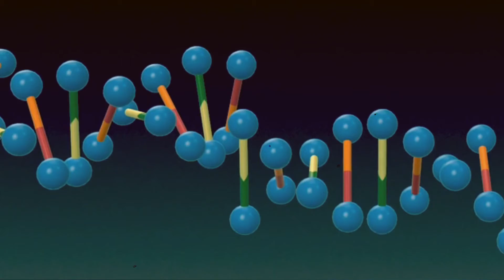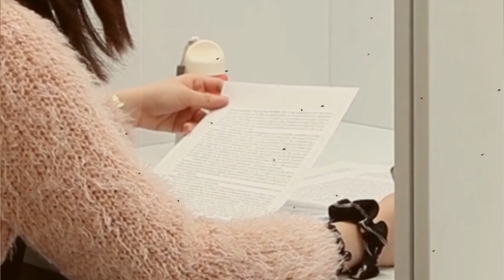یہ جانور اپنی ٹانگوں سے سانس لیتے تھے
امریکی اور بھارتی سائنسدانوں نے دریافت کیا ہے کہ کروڑوں سال قبل سمندروں میں عام پائے جانے والے جانور ’’ٹرائیلوبائٹس‘‘ اپنی ٹانگوں سے آکسیجن جذب کرتے تھے، یعنی سانس لیتے تھے۔

آج سے تقریباً 57 کروڑ سال پہلے ظہور پذیر ہونے والے یہ جانور ایک لمبے عرصے تک سمندروں میں حکمران رہے اور لگ بھگ 27 کروڑ سال پہلے معدوم ہوگئے